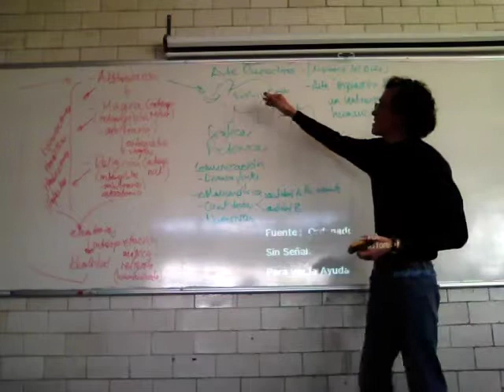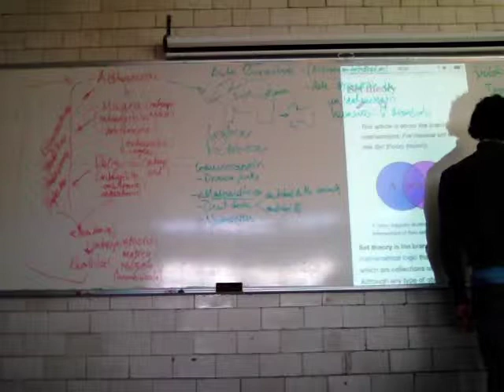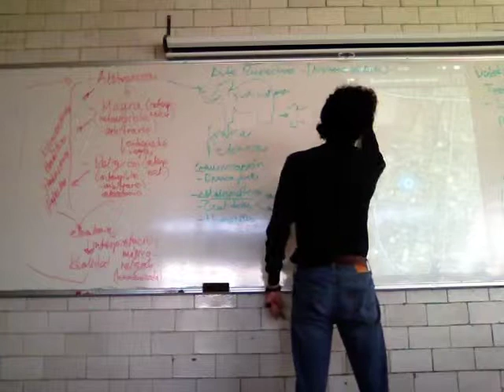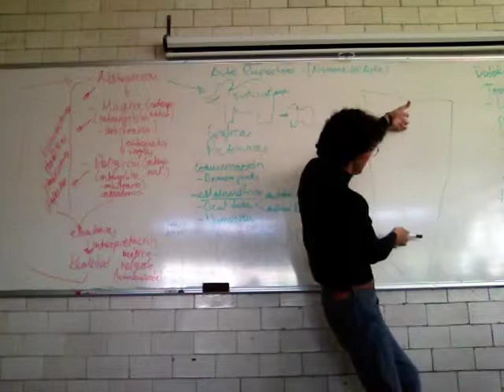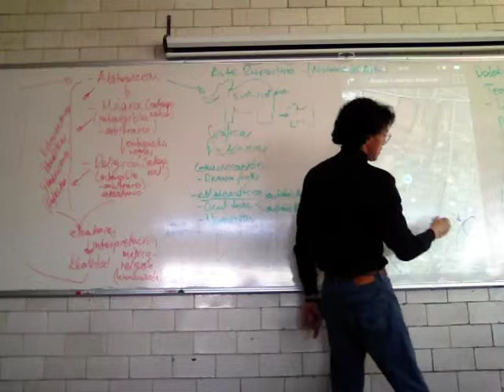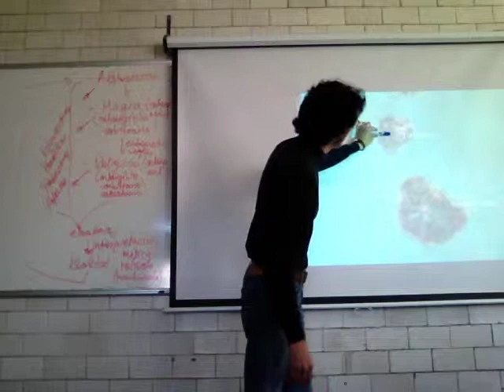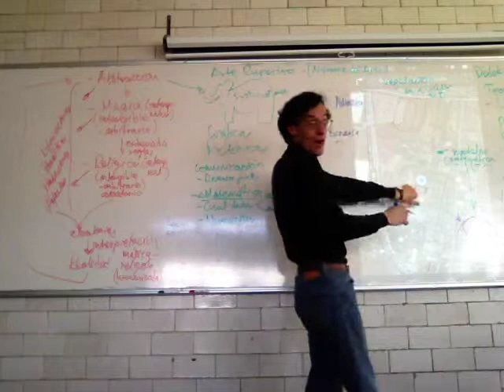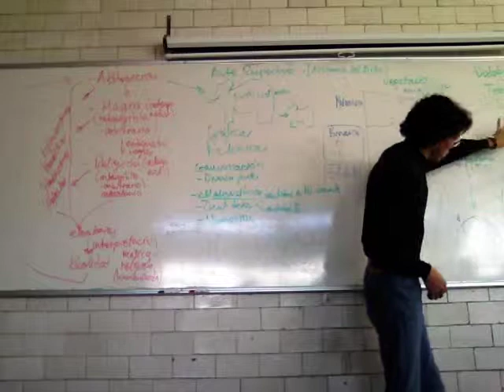Teoría de Conjuntos. Representaciones gráficas y simbólicas 2/2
Biomatemáticas 1
Conjuntos y números reales
Teoría de Conjuntos. Representaciones gráficas y simbólicas
Segunda parte
UAM Iztapalapa